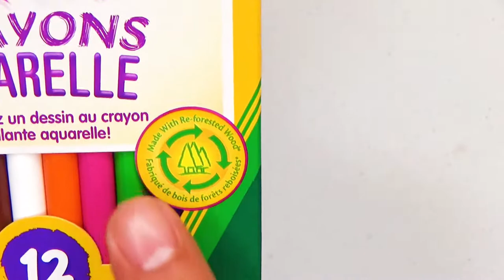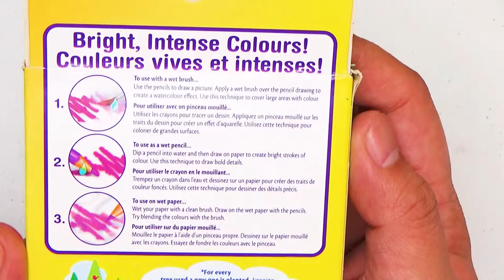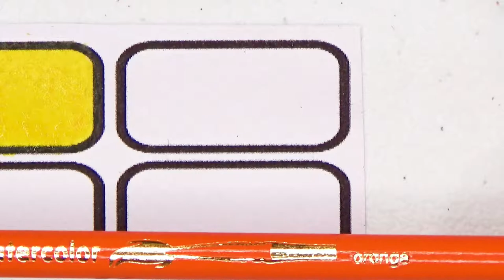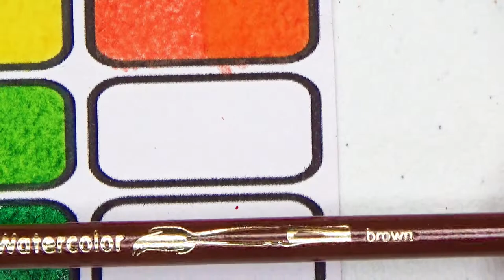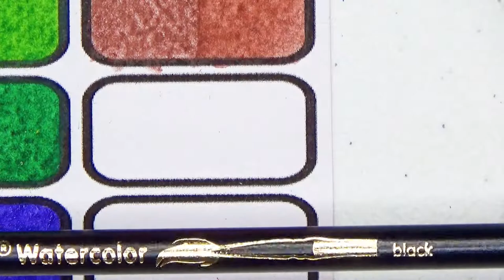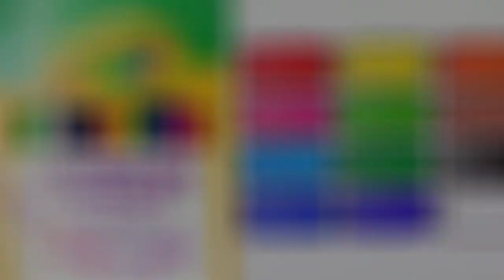Unboxing and Review: Crayola Watercolor Pencils | My Art Life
Hi everyone!

Art Materials used: Crayola Watercolor Pencils
Unboxing and Review: Crayola Watercolor Pencils

Thanks!